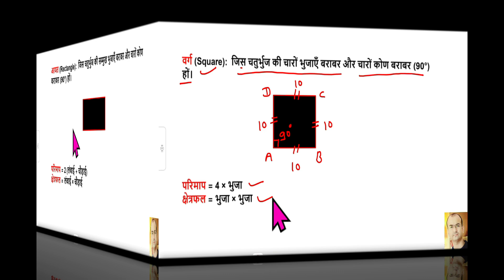चतुर्भुज के प्रकार।चतुर्भुज।चतुर्भुज के प्रकार और परिभाषा।chaturbhuj ke prakar।chaturbhuj।aayat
चतुर्भुज के प्रकार।चतुर्भुज।चतुर्भुज के प्रकार और परिभाषा।chaturbhuj ke prakar।chaturbhuj।समचतुर्भुज

chaturbhuj
chaturbhuj ke prakar
चतुर्भुज का कोण योग गुण
समांतर चतुर्भुज के गुण
चतुर्भुज का क्षेत्रफल
चतुर्भुज किसे कहते हैं।
चतुर्भुज के प्रकार और परिभाषा
चतुर्भुज के प्रकार और गुण
चतुर्भुज के प्रकार लिखिए
चतुर्भुज के प्रकार और सूत्र
चतुर्भुज के प्रकार चित्र सहित
चतुर्भुज के प्रकार एवं उनके गुण
चतुर्भुज के प्रकार एवं परिभाषा
चतुर्भुज के प्रकार परिभाषा सहित
चतुर्भुज के प्रकार और क्षेत्रफल
चतुर्भुज कितने प्रकार के होते हैं
चतुर्भुज के प्रकार और उनकी विशेषताएं